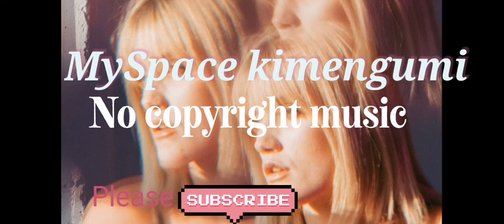Myspace kimengumi (No Copyright Music)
🎵 Track Info: Title: Myspace by kimengumi Genre and Mood: Hip Hop & Rap + Bright